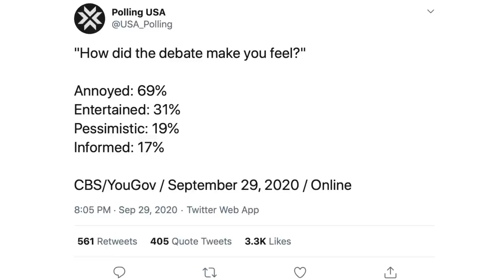Joe Biden Lays Into Donald Trump for Bungling of COVID-19